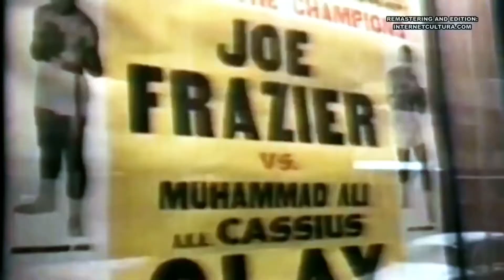TRIBUTE TO CASSIUS CLAY